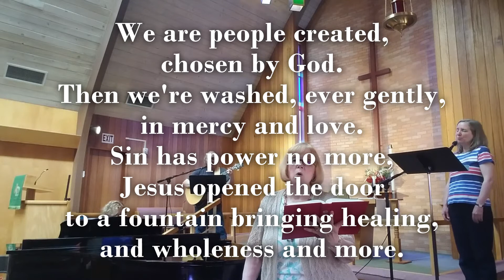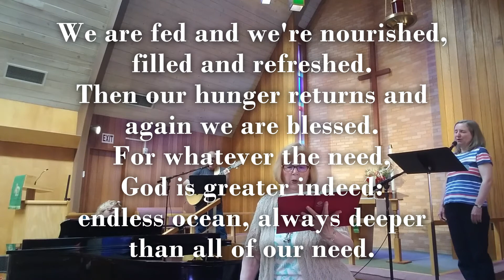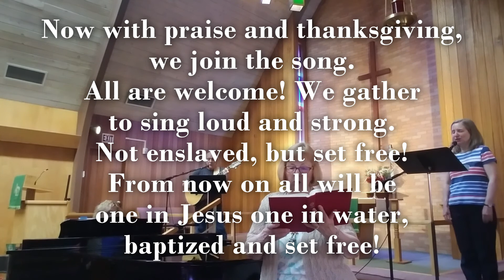June 28, Fourth Sunday after Pentecost - 4 hymn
Baptized and Set Free (ELW 453)
Shari Young, David Moore, Betty Adams, Kayse Durgan